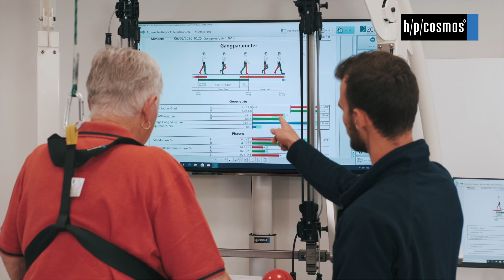h/p/cosmos zu Besuch bei HSH Lamprecht - Interview 6 - Parkinson Patientin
Der sechste und letzte Beitrag der Reihe „h/p/cosmos zu Besuch bei HSH Lamprecht“ handelt von einer Parkinson-Patientin, die durch intensives Laufband-Training die Symptome ihrer fortschreitenden Parkinson-Erkrankung bekämpfen und eindämmen möchte. 2 Einheiten pro Woche wird aktiv mittels visueller Schrittvorgabe auf dem Laufband gegen die Verschlechterung des Gangbilds gearbeitet. Die virtuelle Realität zebris „Forest Walk“ ist dabei nicht nur eine tolle Ablenkung vom körperlichen Training, sondern bietet durch Dual-Tasking weitere Vorteile für die Therapie der Patientin. Wir wünschen weiterhin viel Erfolg beim Training!

The sixth and last video of our series "h/p/cosmos visits HSH Lamprecht" is about a Parkinson's patient who wants to curb the symptoms of her progressive Parkinson's disease through intensive treadmill training. For 2 units a week, she actively works against the deterioration of her gait on the treadmill, also relying on the visual stimulation. The virtual reality zebris "Forest Walk" is not only a great distraction from the physical training, but also offers further advantages for the patient's therapy through dual-tasking.We wish you continued success with your training!